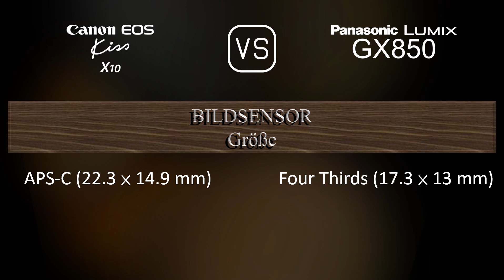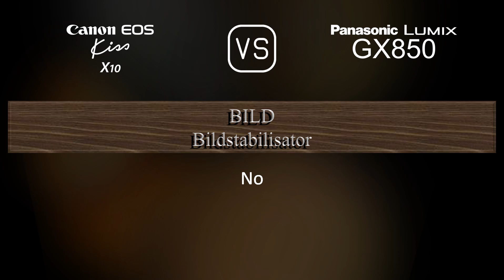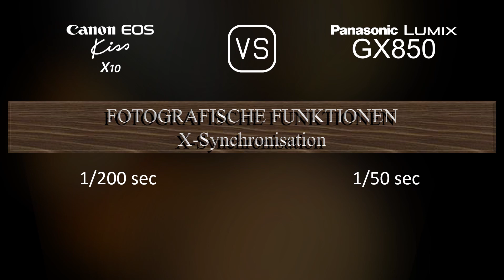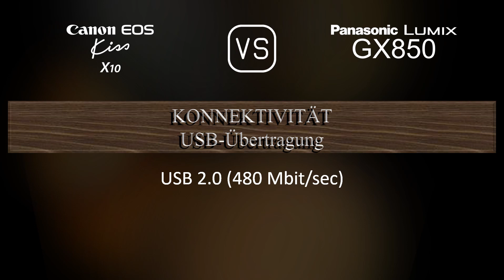Canon EOS Kiss X10 vs. Panasonic Lumix GX850: Ein Vergleich der technischen Daten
Dieses Video gibt einen Überblick über die Canon EOS Kiss X10 und die Panasonic Lumix GX850 in einem parallelen Technikdatenvergleich (comparison of specifications). Vielen Dank fürs Zuschauen.

00:25 EINFÜHRUNG
00:33 KAMERAGEHÄUSE
00:40 BILDSENSOR
01:01 BILD
01:16 OPTIK & FOKUS
01:41 BILDSCHIRM
01:58 SUCHER
02:09 FOTOGRAFISCHE FUNKTIONEN
03:03 VIDEOGRAFISCHE FUNKTIONEN
03:17 SPEICHERUNG
03:20 KONNEKTIVITÄT
03:45 ALLGEMEINE ANGABEN
04:03 SONSTIGE FUNKTIONEN